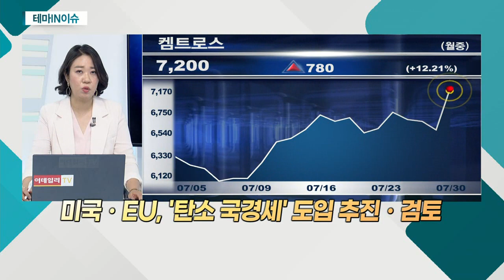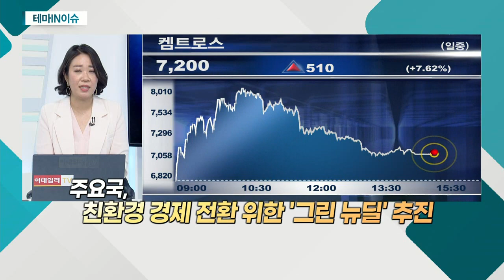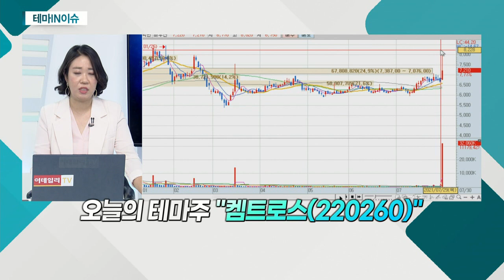켐트로스(220260)... 각국 기후 변화 대응 본격화_테마IN이슈 (20210730)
- 이산화탄소를 포집ㆍ전환하는 'CCU' 개발
- 기후 문제 부각… 각국 기후 변화 대응 본격화
- 미국ㆍEU, '탄소국경세' 도입 추진ㆍ검토
- 주요국, 친환경 경제 전환 위한 '그린 뉴딜' 추진
- 친환경 정책 관련주로 두각